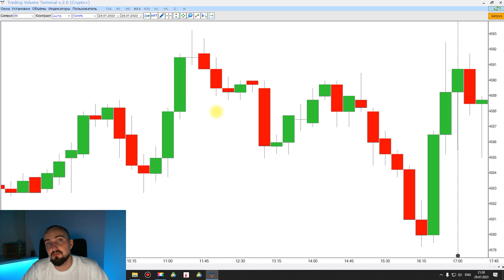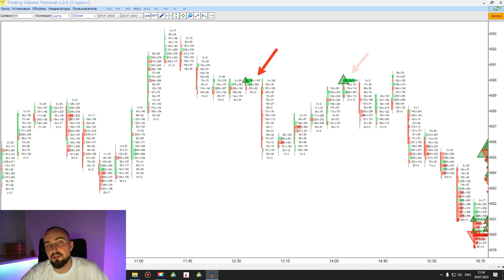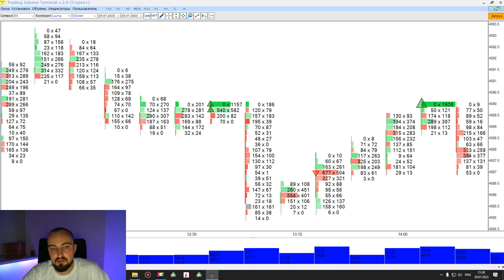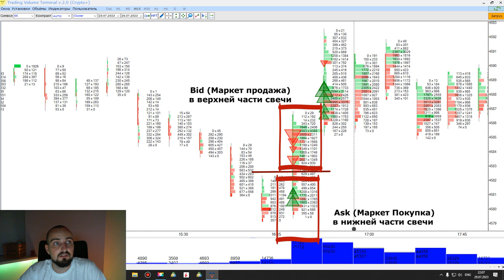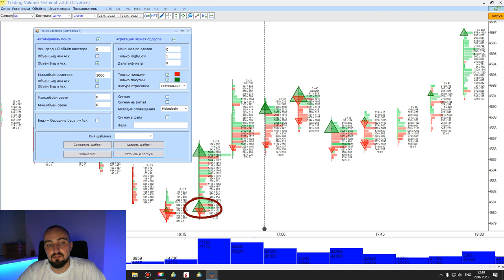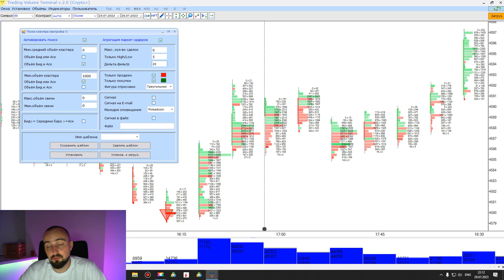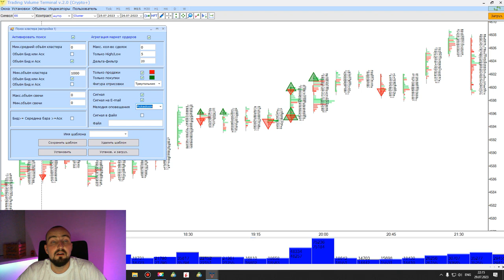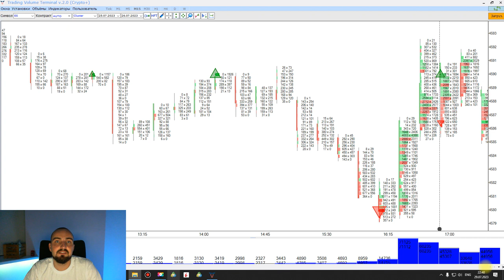Как найти кластера в TVT | Настройка Cluster Finder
Тема видео: Настройка Cluster Finder | Как найти кластера в TVT

В этом видео мы покажем и расскажем
- Как находить важные кластера с помощью TVT;
- Как настраивать новый поисковик Cluster Finder  в TVT;
- Какие настройки могут быть вам наиболее полезными и нужными;
- Какие настройки используя я ;
- и варианты применения кластеров в ваших тактиках и стратегиях

Дальше Больше!

Кластер - это рентген свечи
Кластер - это основа кластерного анализа
Кластерный анализ - это основа Объемного анализа
Это Важно!

Всем хорошего дня! И недели!
С Уважением, команда Trading Volume Terminal